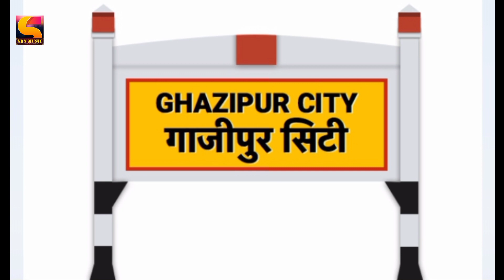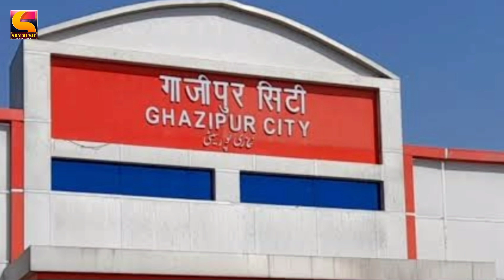गाजीपुर के लईका ब्रांड होला Ghazipur Ke Laika Brand Hola Ankit_Pandey Bhojpuri New Video Song 2022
SINGER :-  ANKIT PANDEY & MANISHA MOHINI

LYRICS :- Anuj Panday

Producer :- SATYAM BABU

Ricording :- SHAYAM PANKAJ BABA ( RENU MUSIC RICODING STUDIO)

Digital :-  Akshay Agnihotri

SPECIAL THANKS : SBN MUSIC TEAM

Digital Partner : DBK MUSIC TEAM

(NDA SOUND ST) DK - 83645

Hungama:
Wynk:
Gaana:
JioSaavn:
Amazon Prime Music:
Google Play:
Deezer.com:

Music Label :- SBN MUSIC

jila gajipur ke laika brand hola, jila mau ke laika brand hola, jila gajipur me tokalu, gajipur ke laikan se chuwalu, jila gajipur jalu
jila gajipur ke laika bani, ghazipur ke laika rangdar hola, bhojpuriya jawan brand hola,
mau ke laika brand hola, up bihar ke laika brand hola, gajipur ke laika brand hola,azamgrh ke laika brand hola,jila gazipur ke laika me pawar hola, gazipur stetus gazipur video stetus

हेल्लो दोस्तों मेरे youtube चैनल पर आने के लिए धन्यबाद नोट - किसी भी प्रकार का गाना रिलीज करवाने के लिए एक बार जरुर सम्पर्क करे मो० न० 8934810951